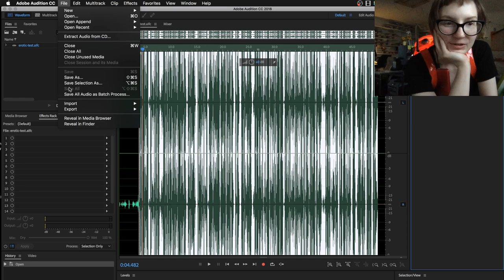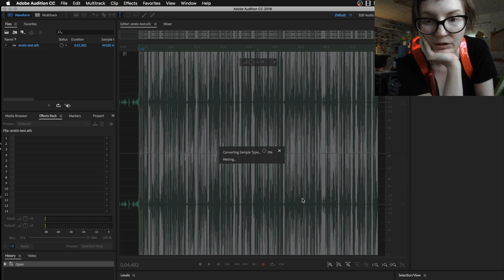SHE BON : Assembling the Crotch Salmon v. 1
This is the first mostly functional version of the "beat box"... the box that is suppose to whisper and pulse relative to my heart rate. I'm putting it together with all of its functioning bits and calling it a day. There is plenty of room for improvement, but I'll worry about that once I'm back from my Tokyo trip. =P

Follow my rantings @spetku on Twitter
and please consider becoming my patron so I can afford exotic crazy (and food) @